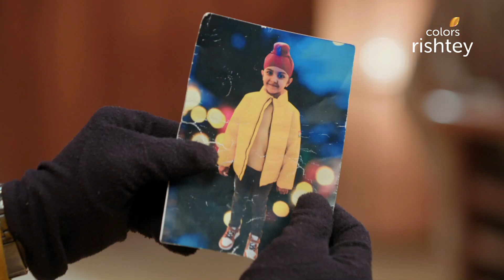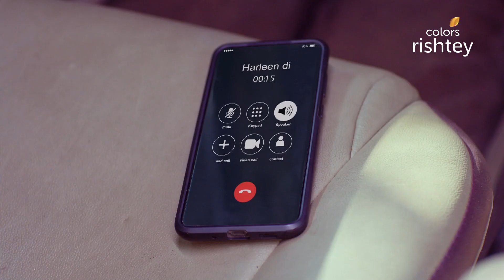क्या Meher और Sarabjeet की होगी मुलाकात? | Choti Sarrdaarni | छोटी सरदारनी | Highlight | Ep. 403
During the Police interrogation, Meher stumbles upon the shocking truth that Rahul is her son, Karan. Subsequently, the police put Meher behind bars suspecting that she has kidnapped Karan and Sarabjeet arrives at the Police station and reunites with Karan. Will Meher and Sarabjeet cross paths?